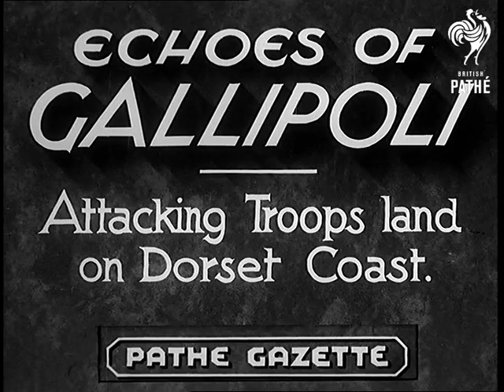Echoes Of Gallipoli (1936)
Full title reads: "Echoes of Gallipoli - Attacking Troops land on Dorset coast".

British navy, army and Royal Air Force (RAF) on large scale exercise.  Various shots of troops boarding ship, the 'Dorsetshire'.  Military equipment (artillery, jeeps etc.) are being loaded onto ship using cranes.  Some good shots of soldiers walking up gang plank.

M/S of horses in stalls on board ship.  Panning shot of soldiers on deck.  C/U of soldier wearing life jacket.  The soldiers disembark onto lifeboats ready for the mock invasion.  L/S of soldiers walking out of sea up beach.  L/S of aeroplane in flight.  More shots soldiers wading ashore.

L/S of troops marching across countryside. C/U of signaller waving semaphore flag.  Various shots of horses pulling heaving artillery moving along country lane.  Various shots  of soldiers building temporary tracks across beach.

More shots horse and artillery convoy.  Various shots soldiers advancing.  M/S two sailors in gas masks.  An aeroplane swoops over marching soldiers.  L/S of antiaircraft gun being fired.  M/S of soldiers in swimsuits carrying bicycles through the sea.

More shots soldiers on beach and advancing over land on foot, bicycle and horse.  Good shot of soldiers firing rifles.
 FILM ID:891.27